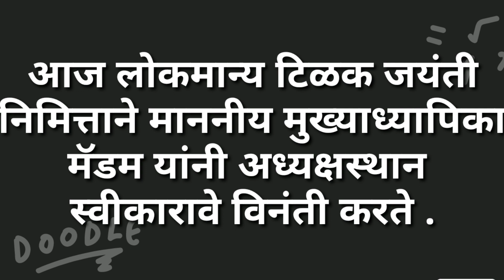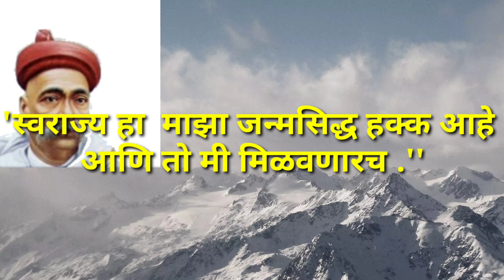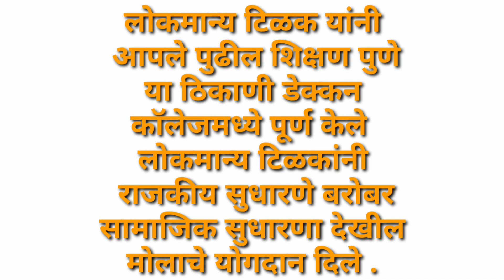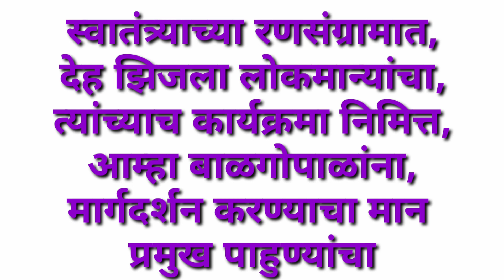लोकमान्य टिळक जयंती sutrasanchalan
Lokmanya Tilak Sutra sanchalan bhashan